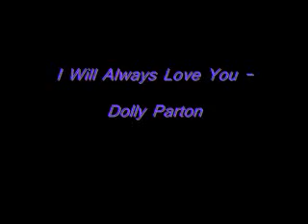~~Dolly Parton~~ "I will always love you"